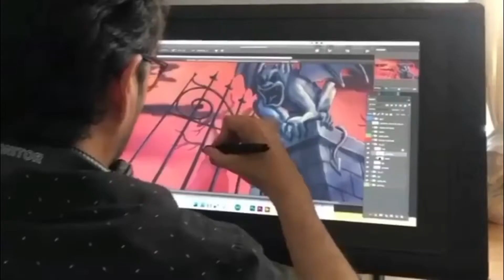The Cuphead Show 2 (that joke) trailer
Don’t joke on me